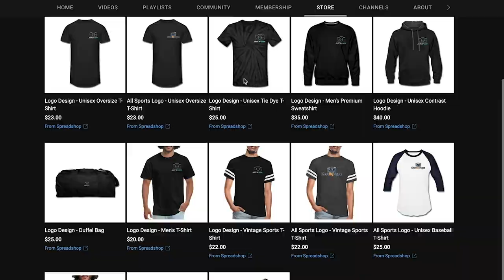Start, Bench, Cut! Featuring Colton Boardman A Class Of 2024 MIF Currently Uncommitted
This is the last Athlete from my Las Vegas Trip! I'm with Uncommitted Middle Infielder Colton Boardman! In the cages we took a break from hitting and I gave him the run down of Things for him to Start, Bench, and Cut! Thank You guys for watching and supporting the channel to where I was able to afford to fly there and film with the 5 athletes that I filmed with! Be sure to give Colton a Follow on IG @ColtonBoardmann & give me a follow as well @ShotByHype.